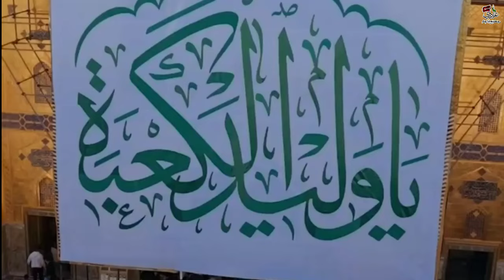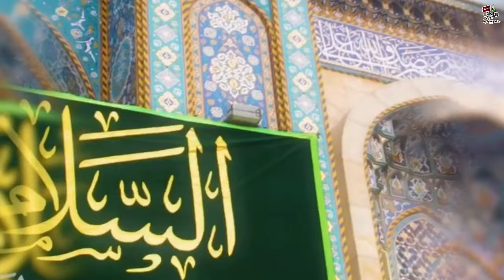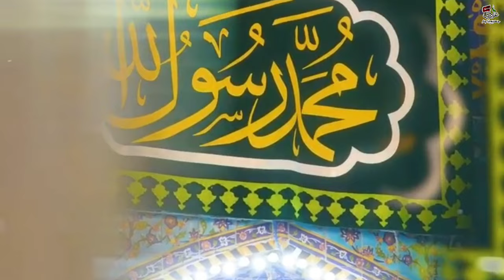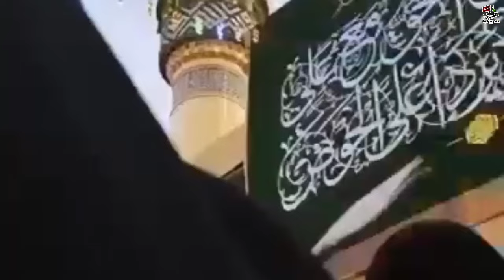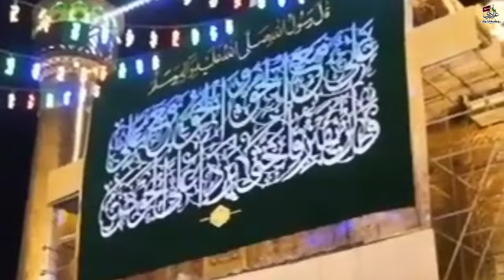Ali(a.s) Da Malang || Farhan Ali Waris || Manqabat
Ali(a.s)_Da_Malang.